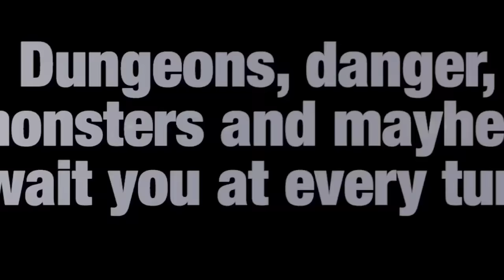Shiren The Wanderer: The Tower of Fortune and the Dice of Fate Trailer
Aksys Games and Spike Chunsoft proudly present Shiren The Wanderer: The Tower of Fortune and the Dice of Fate exclusive to the PlayStation®Vita handheld entertainment system.  Shiren The Wanderer: The Tower of Fortune and the Dice of Fate is the latest installment in the storied franchise and takes players through beautiful locales and devious dungeons in search of fantastic loot and glorious adventure!

For more information about Shiren The Wanderer: The Tower of Fortune and the Dice of Fate,